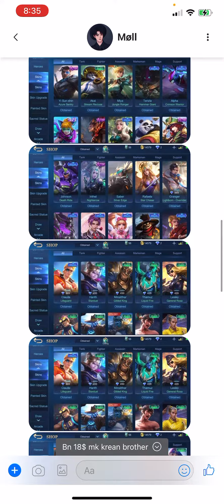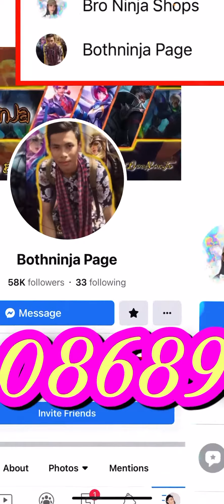MlBb-❌លក់ហើយ sell 18$ / #703